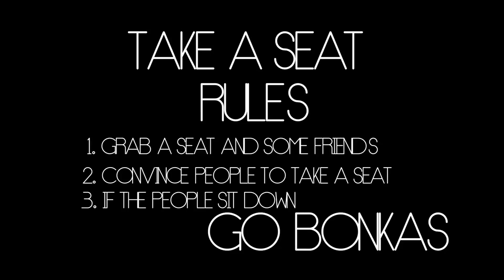Take a Seat - Olympic Sport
In celebration of the Olympics, Quiet Time Show decided to invent their own olympic sport. Let us introduce the sport that is going to be massive: TAKE A SEAT.